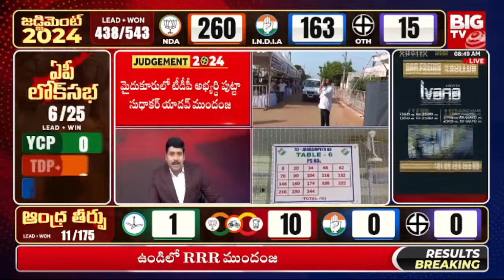దూసుకుపోతున్న టీడీపీ |TDP Leads 11 Seats In Andhra Pradesh | AP 2024 Elections Results Updates